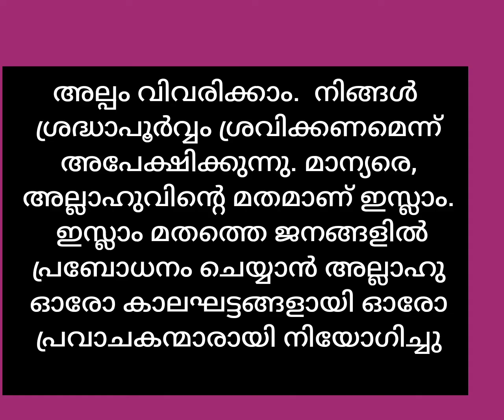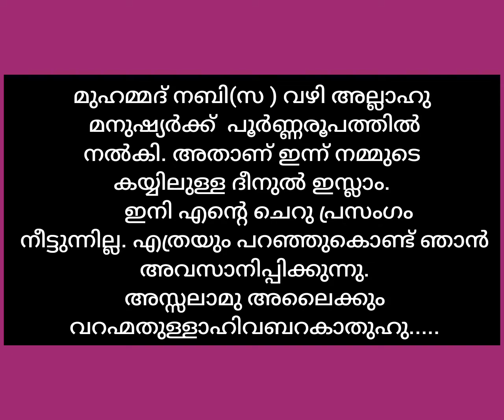നബിദിന മലയാളം പ്രസംഗം വരികളോടുകൂടി Nabidina Malayalam speech with lyrics